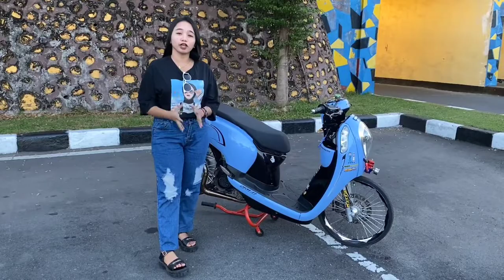review modifikasi scoopy street racing!!menolak standar keren!!scoopy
TERIMA KASIH BUAT SAHABAT MATA VARIASI YANG SUDAH NONTON.
KITA BERAMAL DIGITAL YUK,DENGAN CARA
▶️COMMENTS✅
▶️LONCENG🔔
AGAR TEMAN TEMAN SEMUA SELALU MENDAPATKAN NOTIFIKASI VIDIO TERBARU DARI KITA.
( STAY TUNE TERUS YA!!! )
DAN BANTU SHARE YA KE SAHABAT MATA VARIASI SEMUA
AGAR CHANEL MATA VARIASI BISA LEBIH BERKEMBANG LAGI.
SEMOGA KEBAIKAN SAHABAT MATA VARIASI MENJADI PAHALA DARI ALLAH SWT🤲🙏AAMIN YAROBBALALAMIN🙏